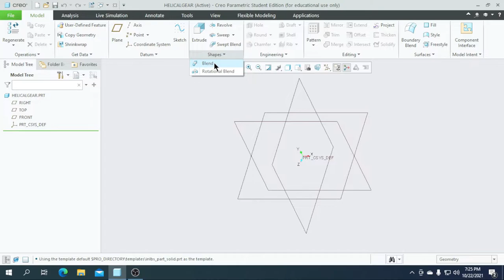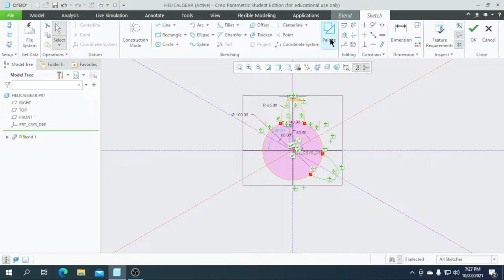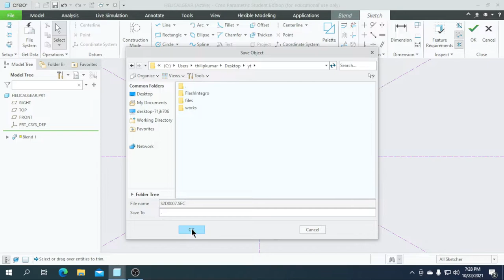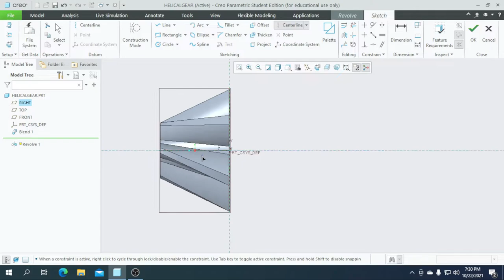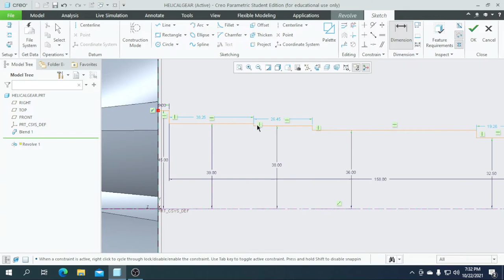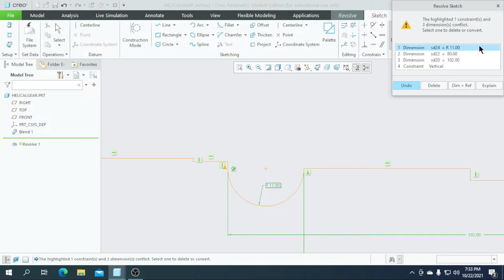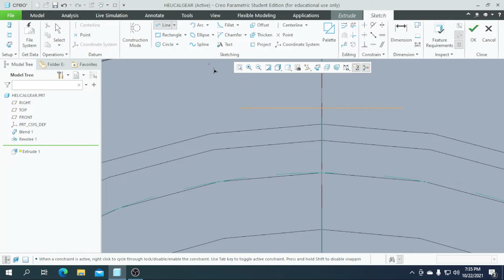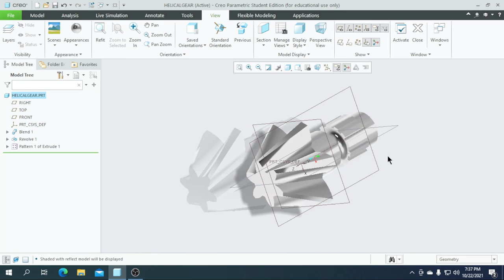How to Draw "Helical Bevel Gear" in creo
This video Teach you how to draw parts in 3D using creo parametric!!!

Device           : windows10
Editing app   : VSDC  video editor.
3D software : Creo parametric 6.0.2.0.